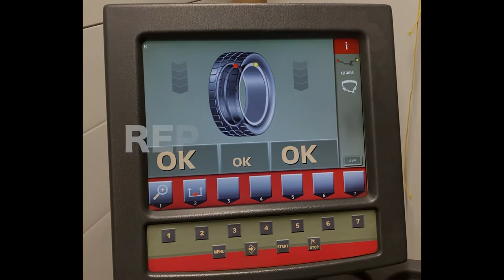CEMB C87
Ремонт балансировочного станка CEMB C87.
  1. Причина: сгорела плата управления.
  2. Результат: все на видео + счастливый хозяин!